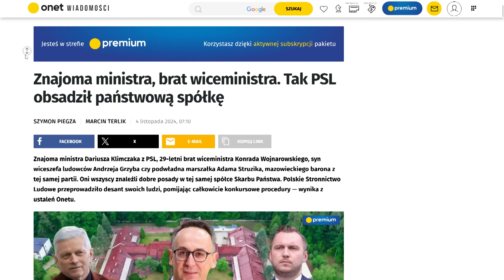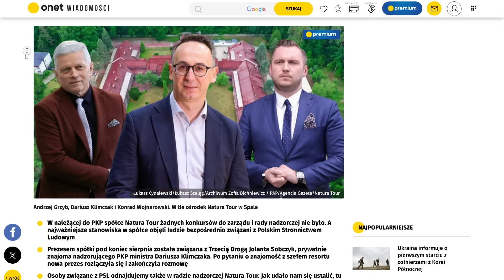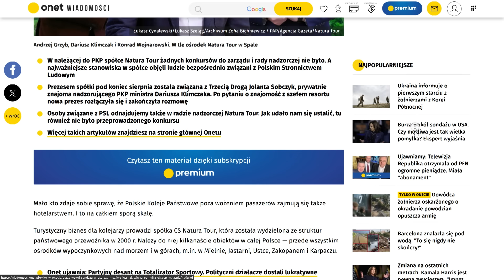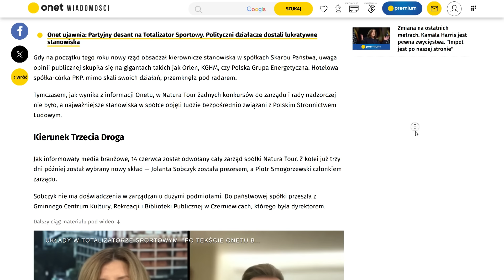Znajoma ministra, brat wiceministra. Tak PSL obsadził państwową spółkę [ŚLEDZTWO ONETU]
Dziennikarze Onetu, Szymon Piegza i Marcin Terlik, ujawnili, że Natura Tour, spółka zależna PKP, została całkowicie przejęta przez PSL. W programie "Onet Rano." opisują, jak czołowi politycy PSL odpowiadają na pytania o sprawę.